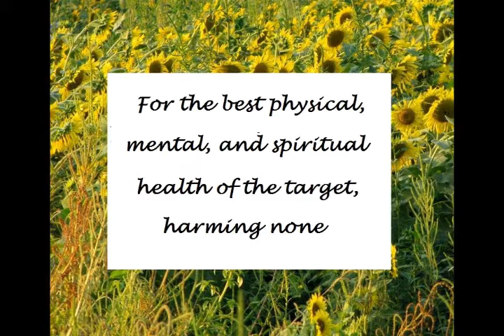Balance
Viewing this video of less than two minutes removes all energetic blockages re: balance, restlessness, concentration, attention, and organization.  If a person muscle tests weak to any of those, it will switch to strong after viewing it.  This works through radionics technology and the power of intention.  The spinning water crystal photo is from David Sereda (the sound of the sun) and the guitar music is from Jon Sayles.  This is the fourth in a series of free public videos I am posting to aid those with symptoms of ADHD.